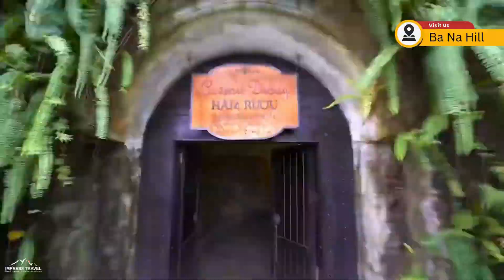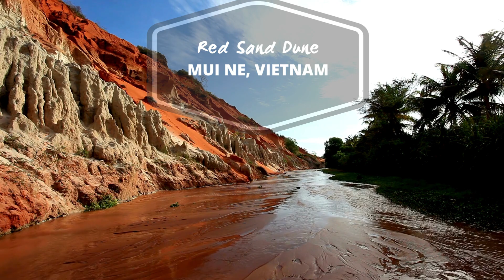Malaysia to Vietnam Tours: Tours from Malaysia to explore Vietnam